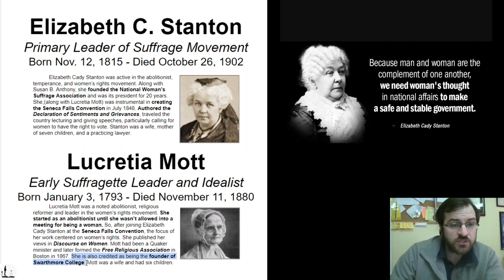Unit 8 P6 Elizabeth C. Stanton & Lucretia Mott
This unit addresses the development of the economies in the North and the South, innovations in technology, and the application of the American free enterprise economic system. This unit is primarily a study of industrialization and reform. A wave of industrialization brought economic and social changes to the United States. Most prominent was urbanization, which, when coupled with immigration, brought to light many social issues.